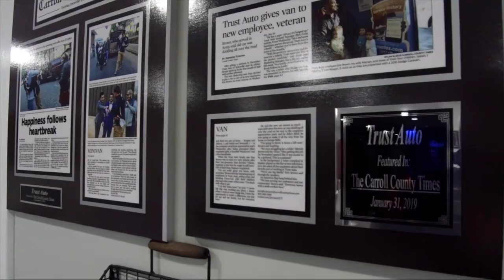2014 Ford F-150 XLT Frederick Sykesville Baltimore Washington DC York PA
2014 Ford F-150 XLT Stock Number: PF13991 Vin:1FTFW1EFXEKF13991. Trust Auto is proudly serving our friends and neighbors in Frederick, Sykesville, Baltimore, Washington DC, and York PA. or give us a call at for more information about this or any of our other vehicles.
Trust Auto
1551 W. Old Liberty Road